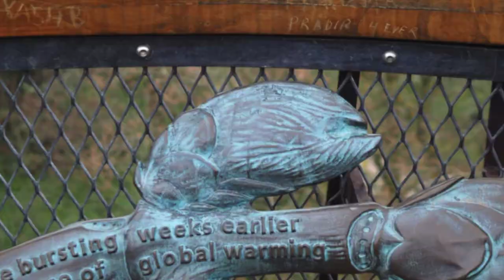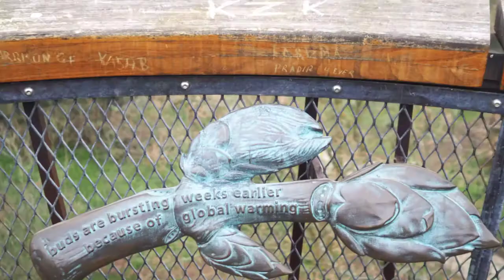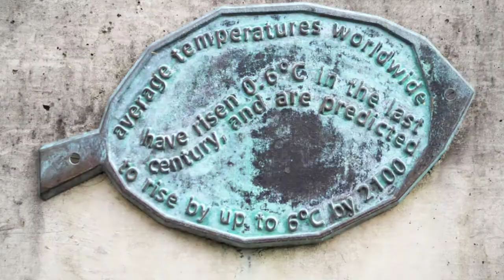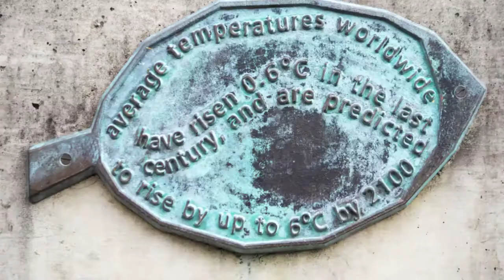Understanding Seeing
Buddhist discussion with Acharn Sujin Boriharnwanaket on the development of the understanding of seeing. This is part of an original recording which can be found here: Vietnam 2017 August Day 1 morning.